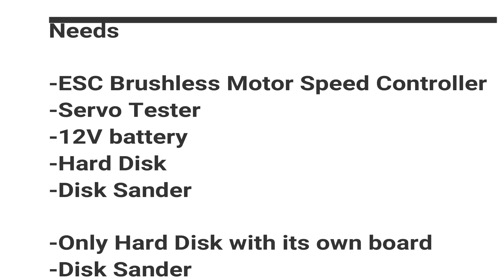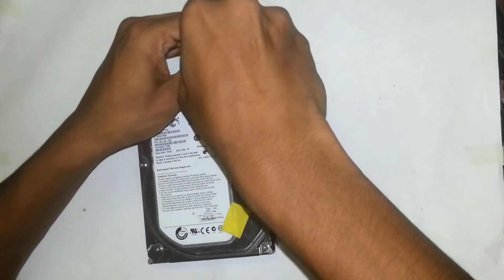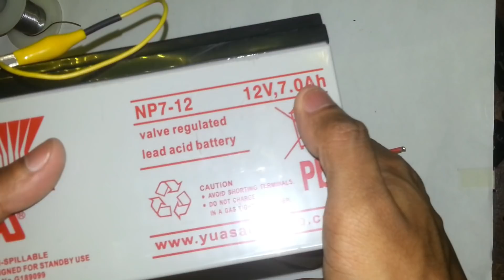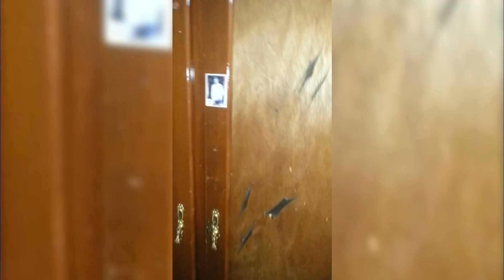How to make a disc sander machine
it cost me around 10$ for the item

Brushless Motor Speed Controller

servo tester